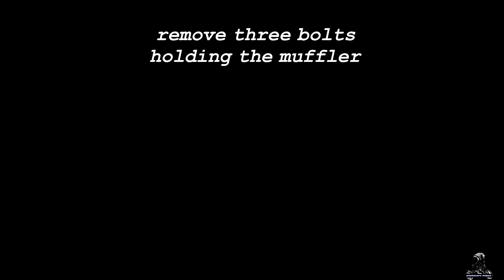Yamaha Aerox 155 Rear Shock Replacement DIY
You can use this video as your guide to change the rear shocks of your Yamaha Aerox. For this video, i switched from my stock 2017 to the 2018 stock rear shocks.

You can also LIKE our FACEBOOK Page:3 Kickstart Pinas, and IG: tantansantiagoyt for motorcycle updates and stuff.

Stay Dry and Ride Safe!